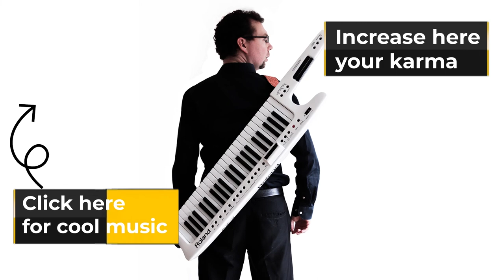Star Spangled Banner US American National Anthem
Star Spangled Banner - US American National Anthem Jazz

Special song played for special american women (in order of appearance:)
Ella Fitzgerald
Ella Baker
Rosetta Tharpe
Judy Garland
Hannah Arendt
Elizabeth Cady Stanton
Kathrin Switzer
Katherine Johnson
Josephine Baker
Margaret Hamilton
Nina Simone
Rosa Parks
Jane Fonda
Mae Jemison
Michelle Obama
Alexandria Ocasio Cortez
Carrie Fisher

There should have been more, that's for sure!*
Happy

🔴Description
Jazz

Title : Star Spangled Banner - US American National Anthem